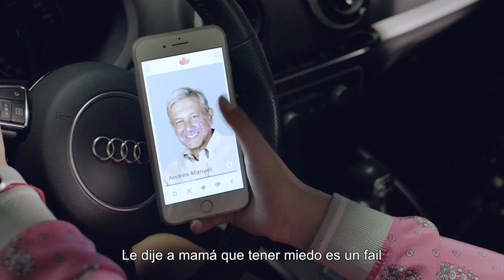Almudena Ortiz Monasterio - Niña Bien (VIDEO COMPLETO ORIGINAL)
Hola! Soy Almudena Ortíz-Monasterio. ESTE ES MI VIDEO ORIGINAL!! Gracias a todos mis amigos del ITESO por ayudarme! 😘😘

Toda mi vida pensé tener el camino correcto que me enseñaron mis papás. Gracias a dios, hoy a mis 18 años, me doy cuenta que cero que ver con la persona que quiero ser y lo que quiero para mi familia y mis amigos. 🤷🏻‍♀️